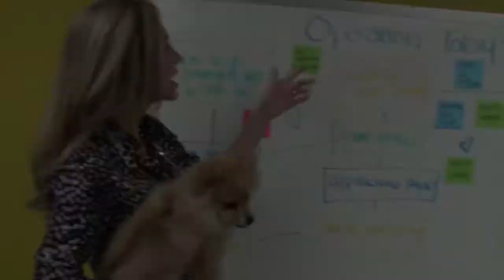Welcome Mr. Hoplamazian